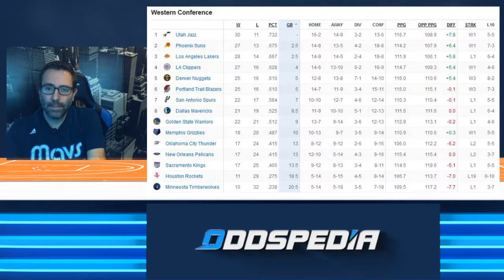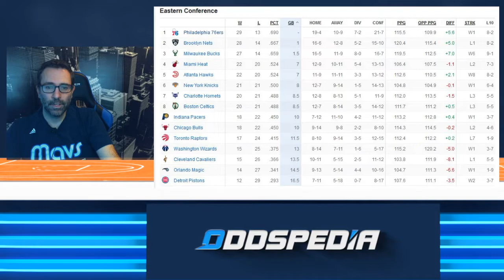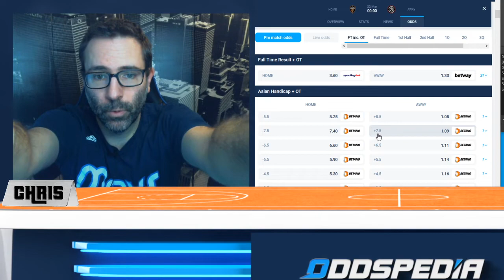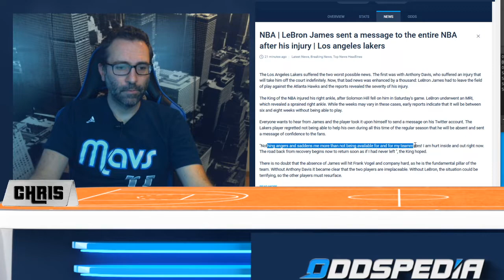NBA am Sonntag, 21. März: Tabelle, Vorschau & Wett-Tipps 🏀🏀🏀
Heute beginnt der NBA-Sonntag bereits um 18:00 Uhr. Wir beginnen mit den Heat vs. Pacers, die erst gestern gegeneinander angetreten sind. Die Pacers gewannen deutlich. Im Gegensatz zu den letztjährigen Playoffs, in denen die Heat sich durchsetzen konnten. Gelingt im heutigen Spiel den Heat die Revanche? Auch Dallas gegen Portland stand gestern auf dem Programm und wird heute wiederholt. CJ McCullum hat den Unterschied gemacht: und das nach langer Verletzungspause. Welches Team hat dieses Mal die Nase vorn? Luca Doncics Mavs oder Damian Lillards Traiblazers? Dazu gibt es den derzeitigen Tabellenstand in der Western & Eastern Conference und den Überblick auf alle heutigen Spiele... viel Spaß!